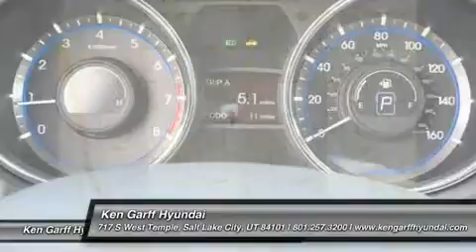2013 HYUNDAI SONATA Salt Lake City, UT 2Y33366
2013 HYUNDAI SONATA Salt Lake City, UT
Stock# 2Y33366

Ken Garff Hyundai (KenGarffHyundaiNEW)
717 South West Temple

Pick up this Harbor Gray Metallic 2013 Hyundai Sonata, available today. Featuring Automatic transmission, it has 0 miles. This could be the one you've been searching for.